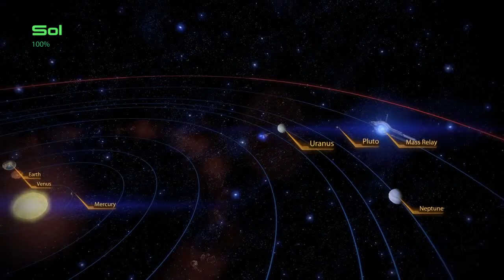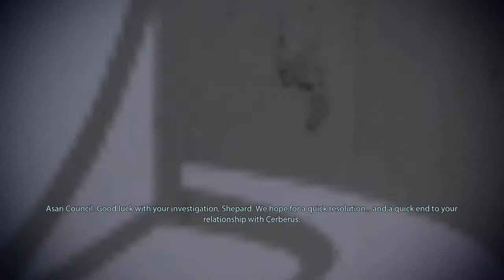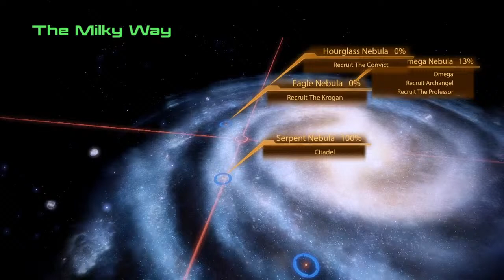Philosophy of Mass Effect 2, pt. 2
Tonight I'll be playing Mass Effect 2 while chatting about any philosophical topics that the game raises. Thank you all so much for helping me get ahold of ALL the DLC for this game so we can all appreciate the whole game as it's intended! Getting back into things on the Citadel and Omega, meeting some new (and old?) squadmates. Good old Garrus is back! We discussed some of the problems with political authority aiming to retain power, and the ultimately impossibility of "honour among thieves". Come back next week to recruit Mordin Solus and talk about plagues and pandemics (as if we don't get enough of that already)!

Another lecture on Plato on how tyranny, specifically about why people with political power are reticent to go back on previous positions